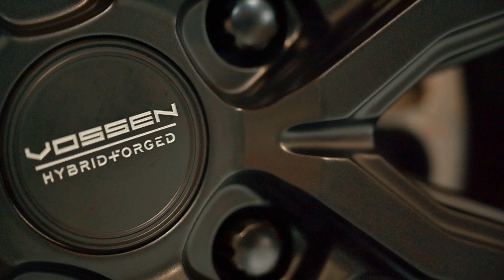Mauricio Dubon Jeep Build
Those who work hard for their dreams often give others a chance to bring their dreams come to life. Working on @mauriciod10 jeep jl was an absolute pleasure. Elegant and capable ride with the best aftermarket accessories @jksmfg @fox @vossen @nittotire Good luck Mauricio! We'll be watching the @sfgiants tonite!